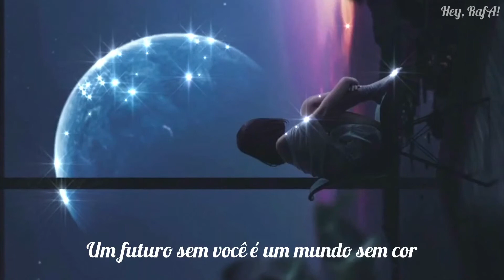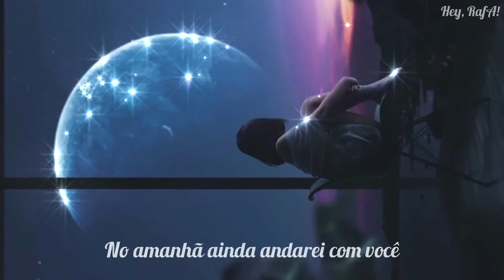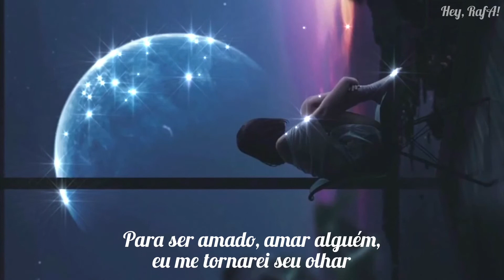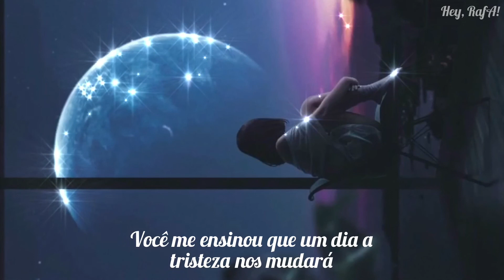Your Eyes Tell - BTS (TRADUÇÃO/LEGENDADO PT-BR)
BTS youreyestell Map Of The Soul: 7 - The Journey